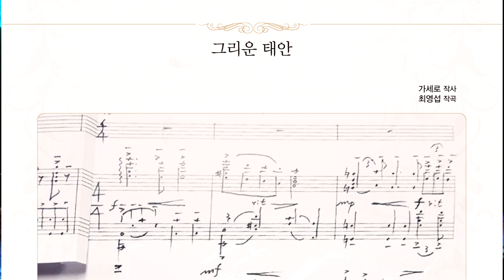제1회 태안예술가곡제 만리 꽃지 사랑海해U / 그리운 태안(가세로 시. 최영섭 곡) - Sop. 박미자 & Ten. 이정원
제1회 태안예술가곡제 만리.꽃지 사랑海(해)U
2020년 10월 28일(수) 오후 7시 30분
태안문화예술회관 대공연장
주최 : 태안군
주관 : 사단법인 서울우리예술가곡협회(회장 : Sop. 정원 이경숙)
협연 : 뉴서울필하모닉오케스트라(지휘 : 변 욱)
기획 : 이훈진
문화교류총괄 : 김상경
음악감독 : 백순재
사회 : 김병찬

봄
선구자(윤해영 시. 조두남 곡) – 합창단, Sop. 임청화 & 박창근
백두산(함기선 시. 신귀복 곡) -  Ten. 박동일, 한일호,  Bar. 하석천
진달래꽃(김소월 시. 김동진 곡) - Sop. 백현애
내 마음 그 깊은 곳에(김명희 시. 이안삼 곡) - Sop. 임청화 & Bar. 김상경, Ten. 이정원
목련화(조영식 시. 김동진 곡) - Ten. 강무림

여름
만리포 사랑(반야월 시. 김교성 곡) - SaSa Adams
봉선화(김형준 시. 홍난파 곡) - SaSa Adams
내 고향 충청도(조영남 작사 번안곡) - SaSa Adams

청산에 살리라(김연준 시, 곡) - Sop. 전혜연 & Bar. 이재성
동심초(설 도 시. 김성태 곡) - Sop. 정원 이경숙
은빛 바다에 서서(조영황 시. 임채일 곡) - Sop. 김현정 & Bar. 하헌주
향 수(정지용 시. 김희갑 곡) -  Ten. 이정원, Bar. 하헌주, Ten. 박동일, 박창근
뱃노래(석 호 시. 조두남 곡) - Ten. 이정원

가을
대관령(신봉승 시. 박경규 곡) - SaSa Adams
아름다운 나라(채정은 시. 한태수 곡) - SaSa Adams
환희의 노래(최숙영 시. 임긍수 곡) - SaSa Adams

그대 창 밖에서(박화목 시. 임긍수 곡) - Ten. 한일호
아리아리랑(안정준 시. 민요) - Sop. 김성실
사랑이여 어디든 가서(문효치 시. 이안삼 곡) - Ten. 하석천
그리운 태안(가세로 시. 최영섭 곡) - Sop. 박미자 & Ten. 이정원

겨울
강 건너 봄이 오듯(송길자 시. 임긍수 곡) - Sop. 임청화
가고파(이은상 시. 김동진 곡) - Ten. 강무림
내 맘의 강물(이수인 시, 곡) - Ten. 이정원
수선화(김동명 시. 김동진 곡) - Sop. 박미자
시간에 기대어(최 진 시, 곡) - Bar. 고성현
하망연(대장금 ost 임세현 곡) - Bar. 고성현
푸르른 날(서정주 시. 송창식 곡. 김준범 편곡) - 합창 & Bar. 고성현, Ten. 이정원
그리운 금강산(한상억 시. 최영섭 곡) - 합창 & Sop. 임청화 & Ten. 이정원

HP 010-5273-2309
유투브 채널 : 김문기의 포토랜드